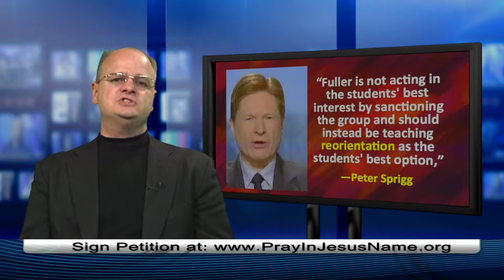Fuller Seminary opens Homosexual Student Group - 1 min. - Dr. Chaps Klingenschmitt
Fuller Seminary opens Homosexual Student Group
Airs 8/13 on NRB Network, The Walk TV Network, IPoint TV (Roku), Glorystar Satellite TV Network, WBN Revival Channel.